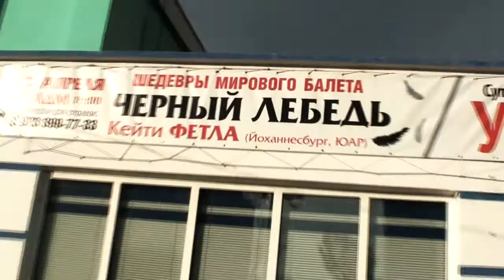АДМ 3 Апреля балет черный лебедь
Интервью, вступительная часть видео-отчета с проходившего в АДМе города  Абакана балета Черный Лебель с Участием Кейти Фетла. 3 Апреля 2012